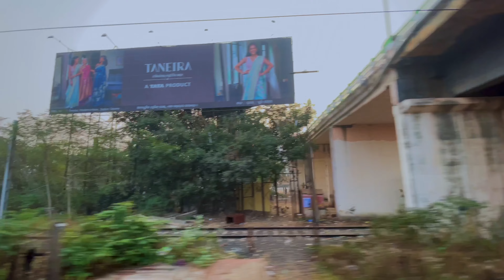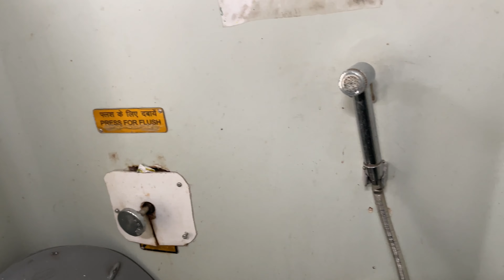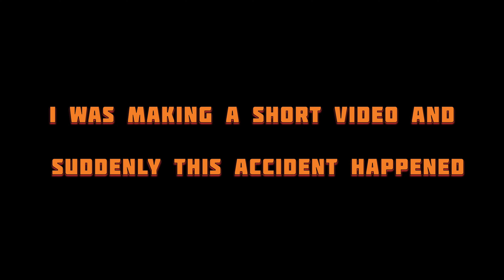I SPENT 2 Days inside the india train(2Ac)| 48hr খুব খারাপ অবস্থা😠 | Newtinsukia Express Review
About me, Shubhajit barman😊 আমি বাংঙালি।।
Hii everyone, I'm Shubhajit barman. I'm electric guitarist And a bengali vlogger from islampur west bengal. On my channel you'll find a variety of music content electric guitar covers,daily life vlogs and life style.
If you like my today's video then please hit that"like" button🙏..

Song :- ncs